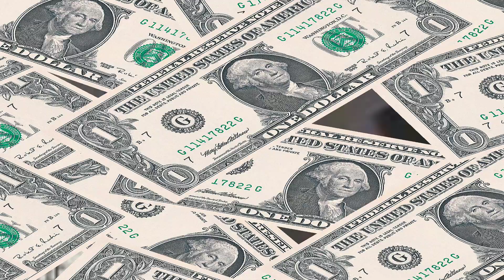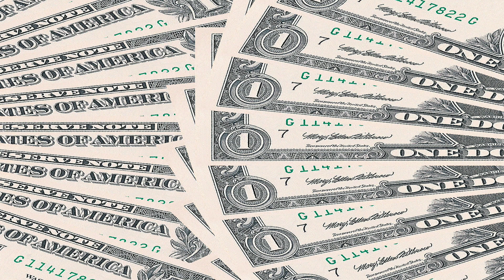OMG! RAYVER SOBRANG SWEET AT MAALAGA KAY JULIE ANNE SA SET NG THE CHEATING GAME